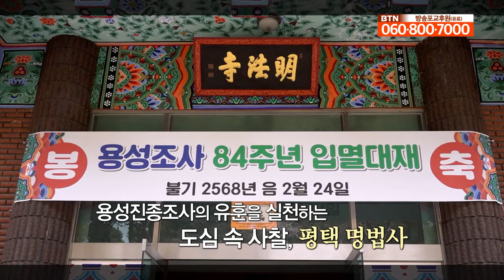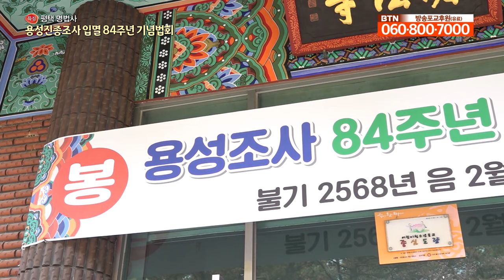평택 명법사 용성진종조사 입멸 84주년 기념법회